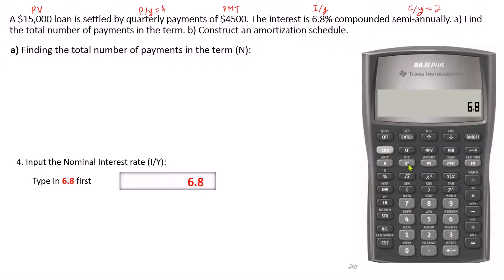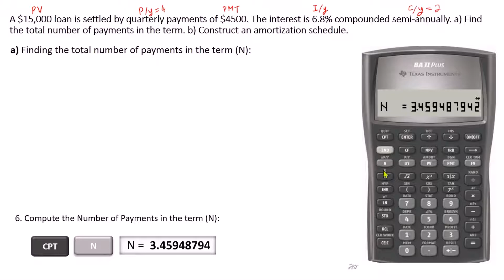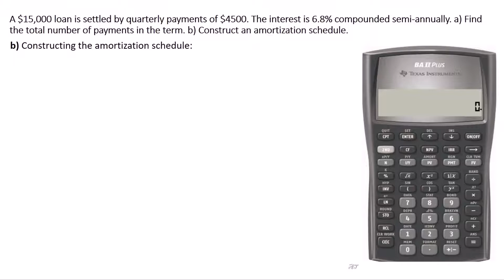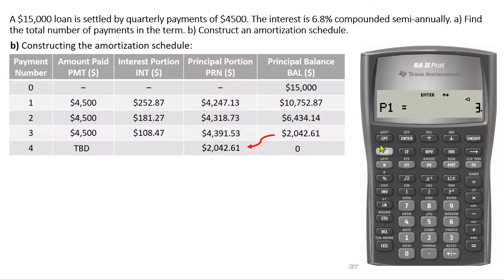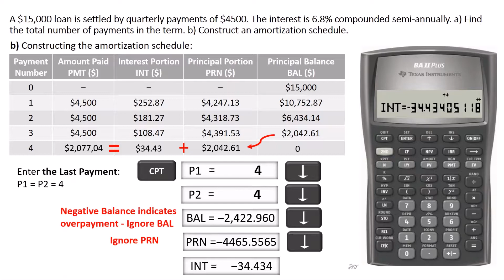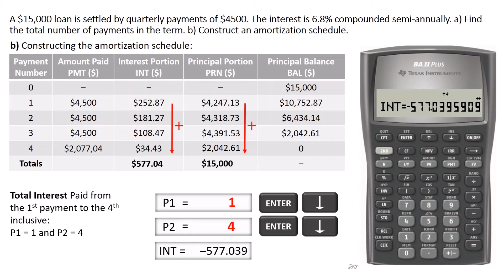How to Construct an Amortization Schedule using the BA II Plus Financial Calculator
How to Complete the number of payments in an Ordinary General Annuity and Construct an Amortization Schedule using BA II Plus Financial Calculator. Use the timecodes below to select a particular part in the video.

Timecodes:
0:00   Part a) Finding the number of payments in the amortization period (N)
4:46   Part b) Constructing the Amortization Schedule
8:42   Part b) Computing the last payment (partial payment) in the Amortization Schedule
10:04 Part b) Finding totals to cross-check the Amortization Schedule